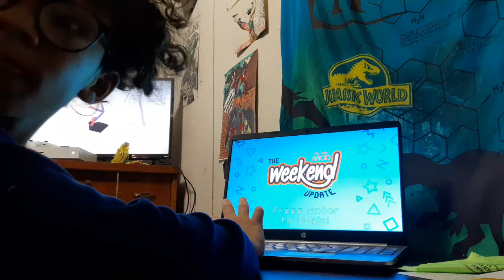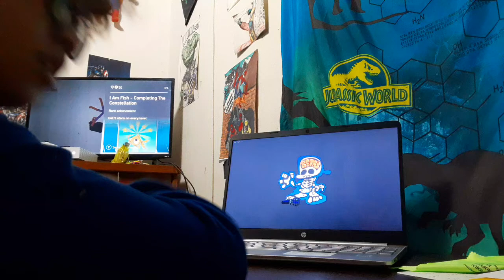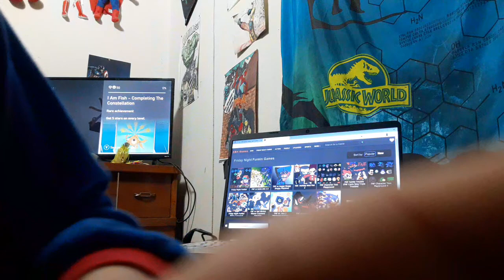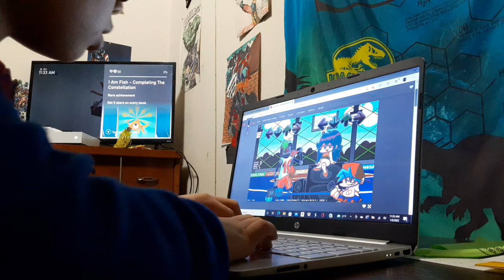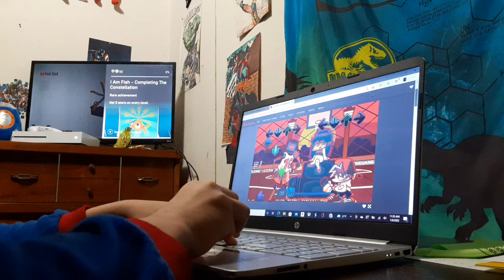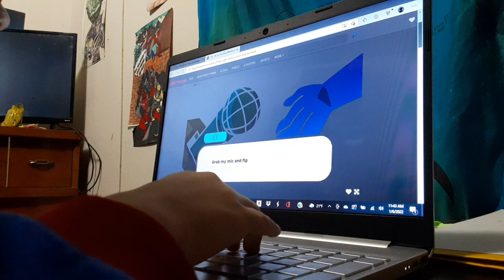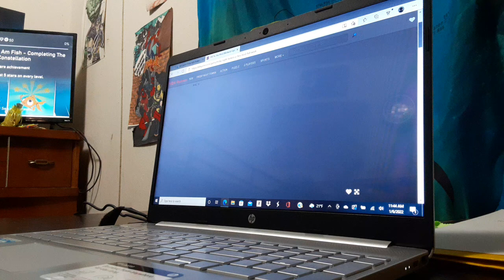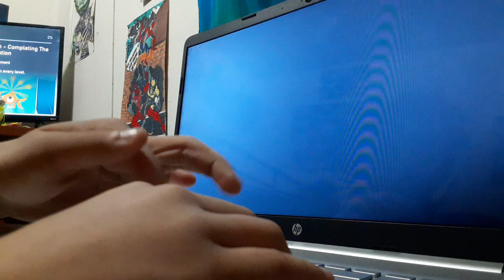hex is crazy!!! (+ im back) [Friday Night Funkin]